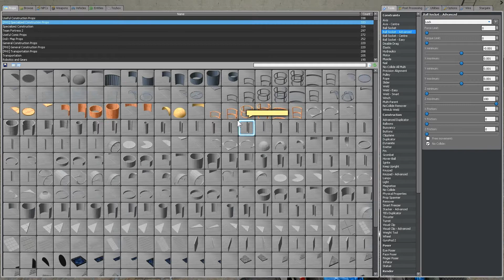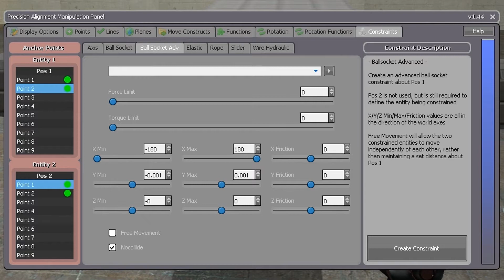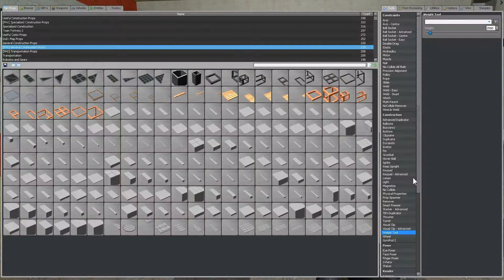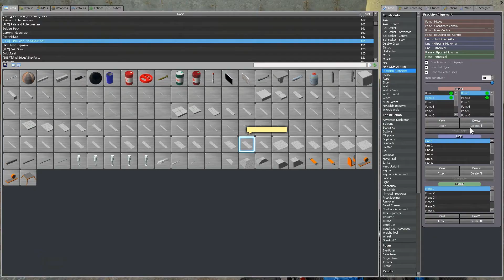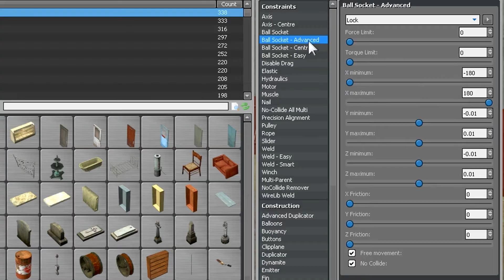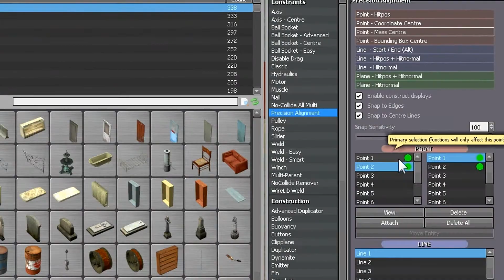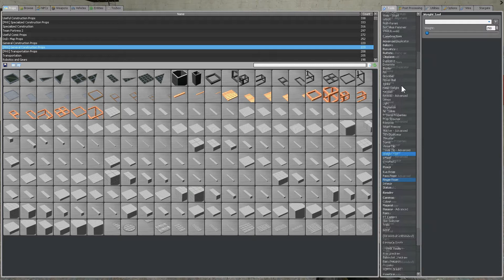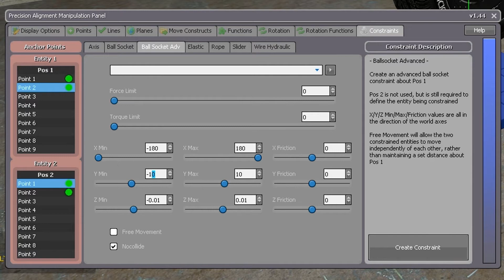PA Ball-Sockets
The ability to create anchor points for ballsockets in PA will change the way we build in gmod.